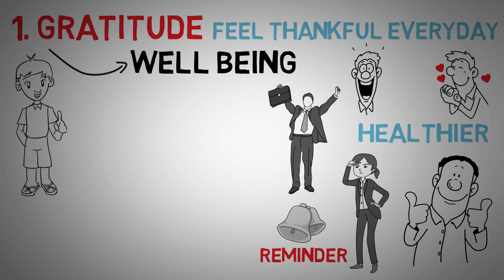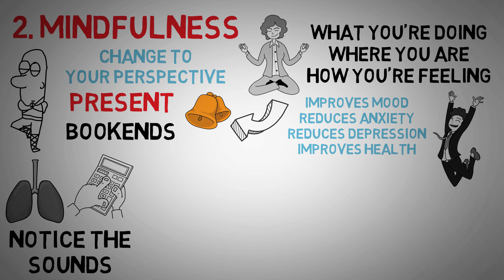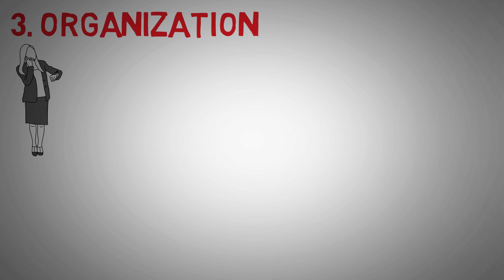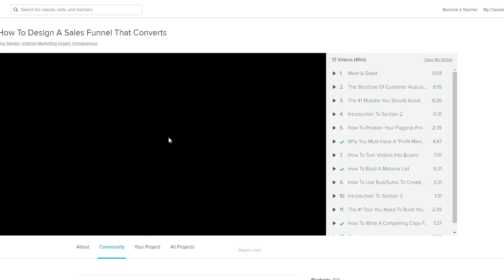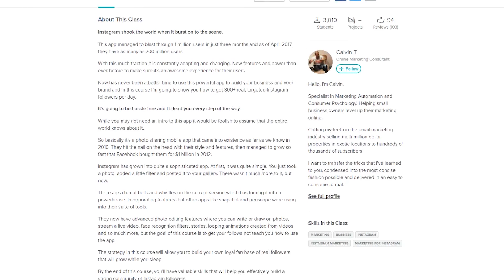2018 Self Improvement Checklist - 7 Growth-Inspiring Ideas and Tactics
What skill have you learned in 2018 so far? Any favorite self-growth books you've read that have skyrocketed your learning?